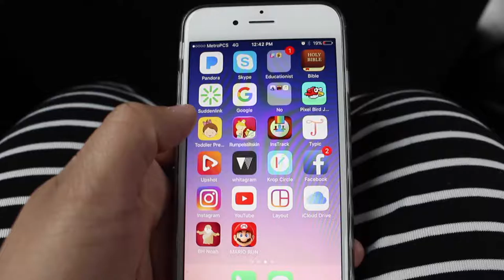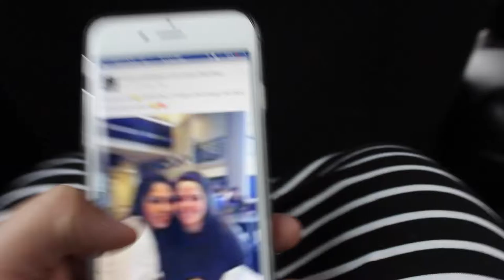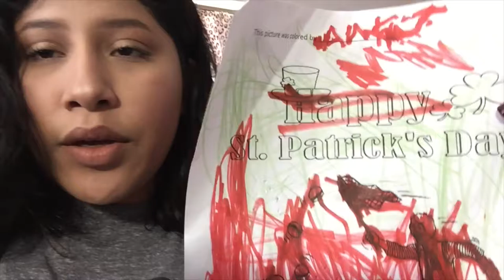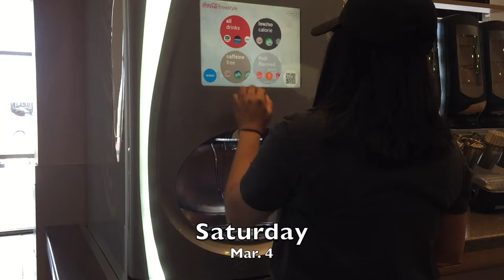[WV:#24] THERES MOLD IN THAT?!